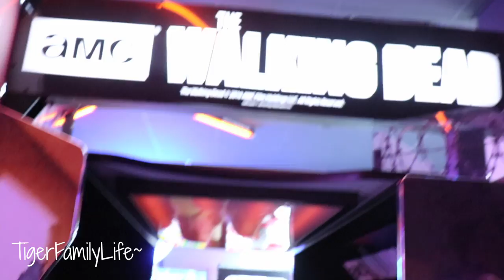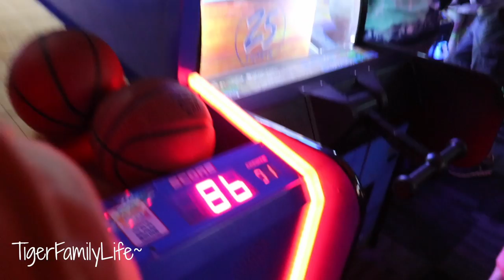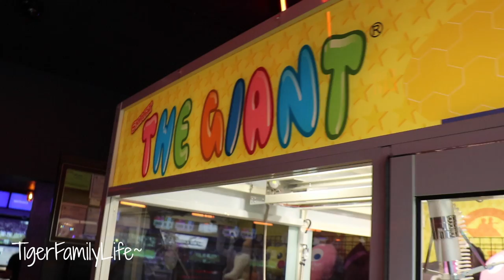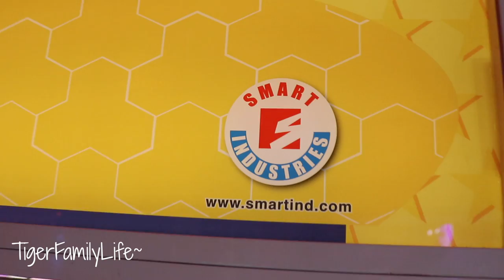FOOTBALL PLAYERS GO BOWLING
Get in touch the old school way:
Tiger Family